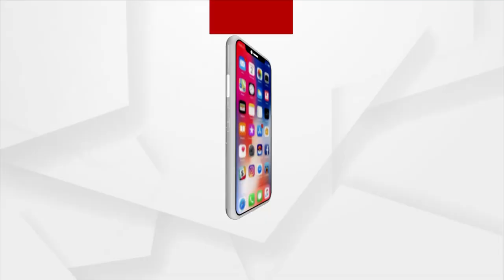BIG BREAKING : ମନ୍ତ୍ରୀଙ୍କ କାର୍ଯ୍ୟାଳୟ ସଂପୃକ୍ତ । ସୌମ୍ୟଙ୍କ ବାପା ଅଭିରାମଙ୍କ ସଙ୍ଗୀନ ଅଭିଯୋଗ ।